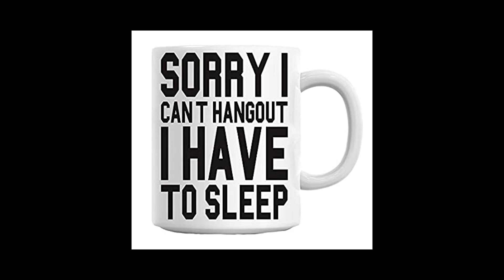Zoom GFX-8 guitar effects pedal repair.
This was very popular mid-range guitar effects pedal of Zoom family.I used this guitar effects pedal since 2003.now i have many modern  effects pedals

I have more video how to repair musical instruments
 Yamaha psr keyboard repair